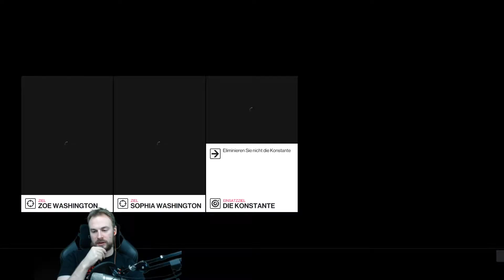Hitman 2 [2018] - #39 - der Spatz [Let's Play; ger; Blind]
Ich habe absolut keine Ahnung wer der Spatz war oder ist. Allerdings kommt er anscheinend öfter vor. Der Name viel zumindest einige Male schon mal. Ich werde jetzt auch nicht googlen. Aber es ist bestimmt ein berühmter Dieb der ungesehen Dinge gestohlen hat. Agent 47 springt heute in die Fußstapfen des Spatzes. Und dafür müssen wir nur circa 4 Leute umbringen. Theoretisch, wir würgen natürlich "bewusstlos" und die Leute liegen in irgendwelchen Ecken weil die nahe Truhe leider voll war. Es ist auch viel leichter Dinge zu stehlen wenn alle überwachenden Personen in die Bewusstlosigkeit verfallen sind.

Hitman auf dem Montag Slot.